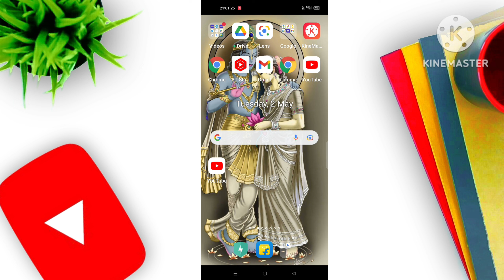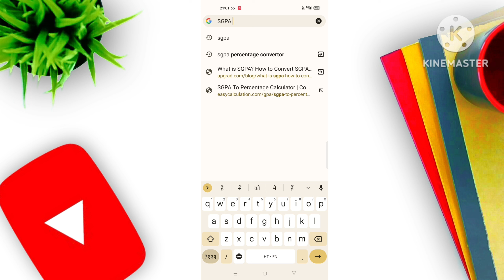SGPA Ko Percentage me kaise change kare | SGPA Ko Percentage me convert kaise kare | SGPA Ka MATLAB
Your Quaries
SGPA Ka MATLAB Kya Hota Hai
SGPA Ko Percentage me kaise badle
SGPA ko percentage me kaise badle 2023
How To Change Percentage SGPA
Convert SGPA